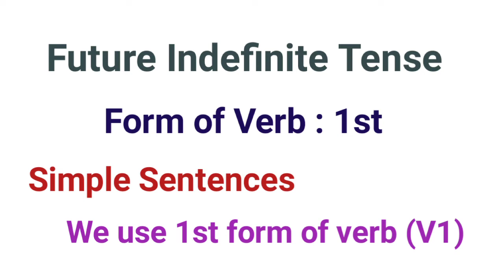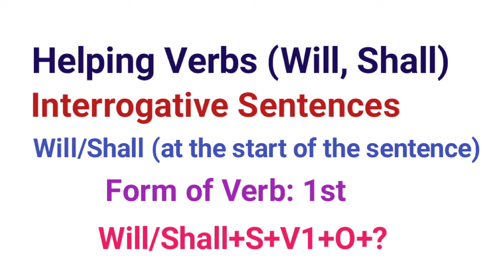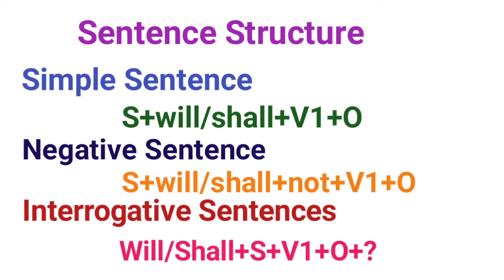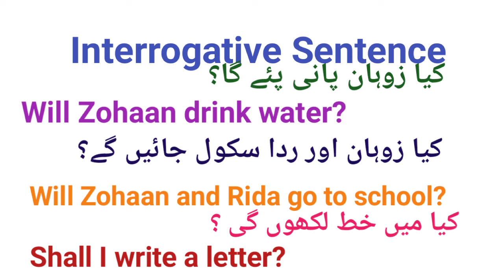Future Indefinite Tense / Explained in English and Urdu / Examples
This video is about future indefinite tense with English and Urdu examples.